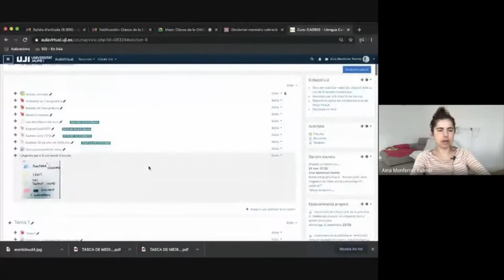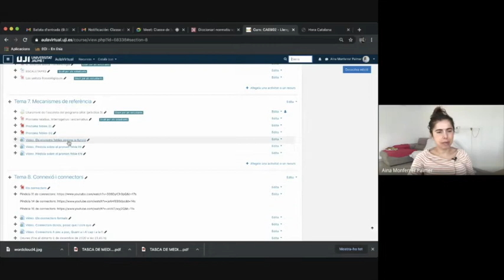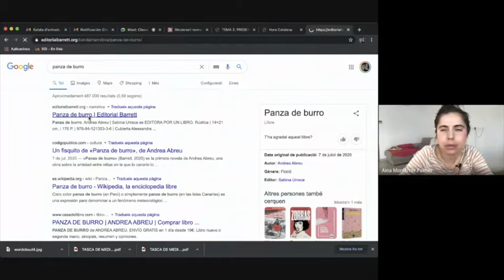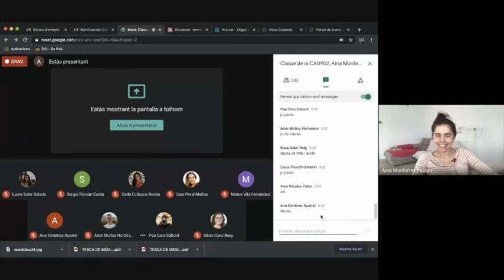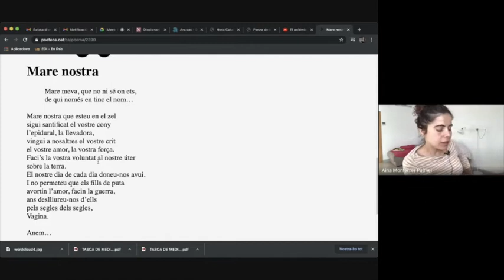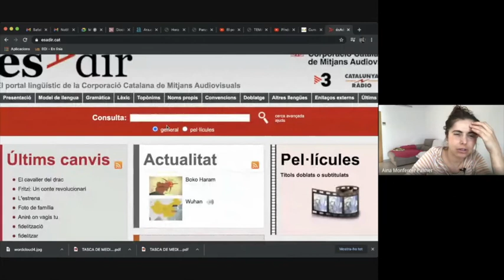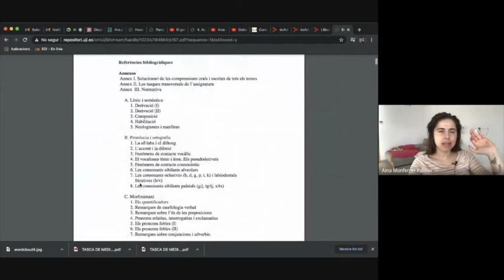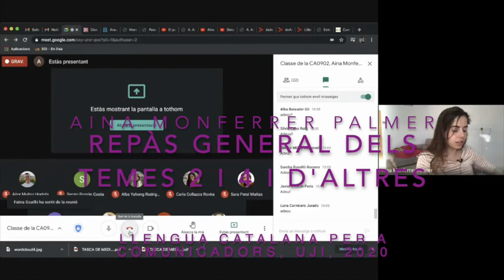Temes 2 i 4. Repàs general i instruccions del curs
Vídeo de la videoclasse l'1 de desembre de 2020 per als alumnes de Català per a Comunicadors (CA0902) del Grau en Comunicació Audiovisual de la Universitat Jaume I. Explicació resumida dels temes 2 i 4 del temari a partir dels materials de Peraire i Portalés 2012 "Català per als mitjans de comunicació", Sapientia, UJI.